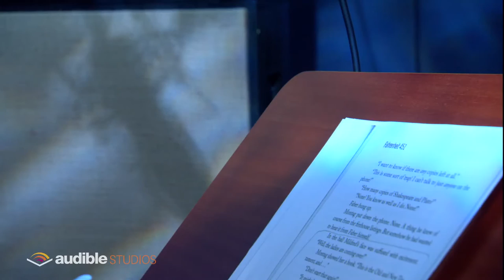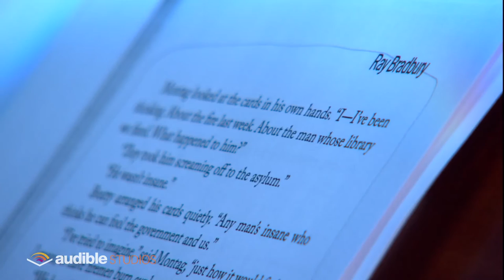Interview with Tim Robbins – narrator of 'Fahrenheit 451'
Audible Studios goes behind the scenes with Academy Award-winner Tim Robbins on his new audiobook performance of the classic Fahrenheit 451 by Ray Bradbury.